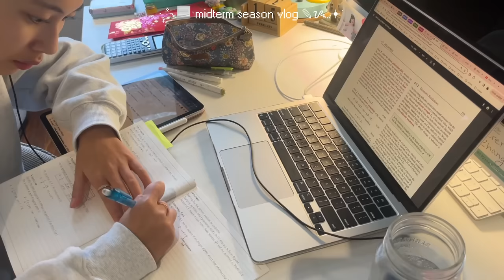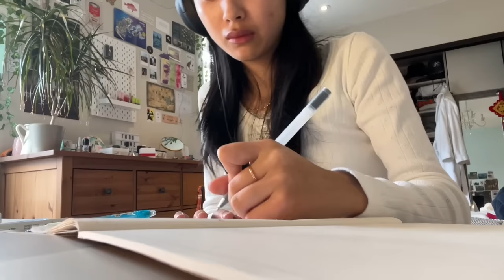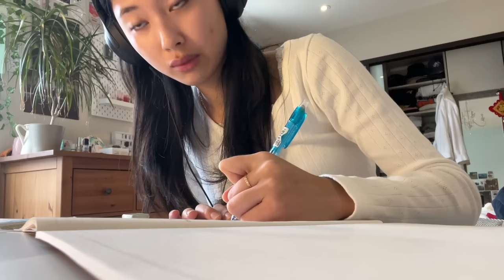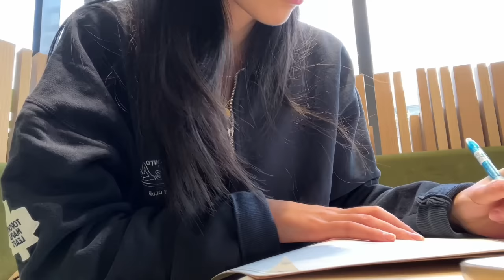MIDTERM SEASON STUDY VLOG ₊˚⋅📃✎ᝰ..𖥔 most productive days, intense studying, staying organized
THANK YOU FOR 40K, love you all 💖 Here’s part 1 of my midterm study vlogs this semester - yes there will be more. This semester has been extremely busy for me so join me in dealing with my regular engineering course load + exams 📓 In this video, I discuss tips on staying organized, how to time block your exams, and dealing with failure or not meeting expectations in your grades and academically. I hope you’re all having a good semester 🤗 wishing you good luck in your studies!
💌 Sending love,
Serena ♥︎